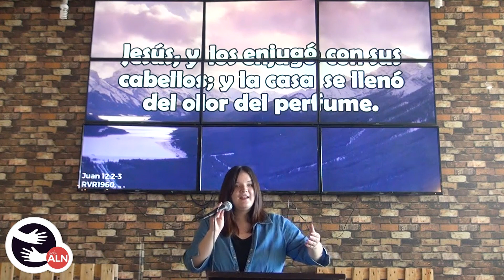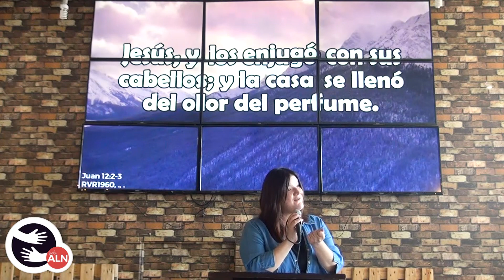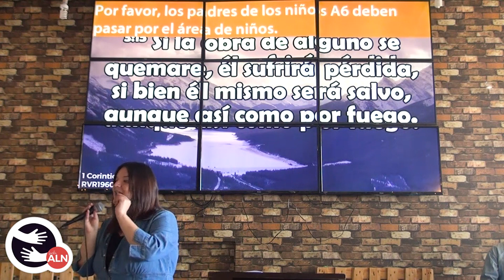Escogiendo la mejor parte - Daniela Balbian 24.03.19